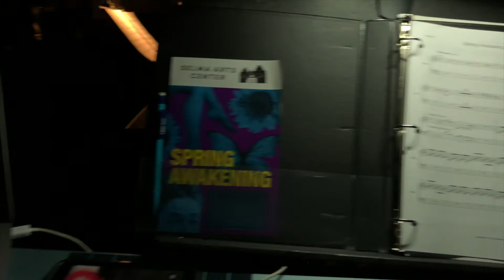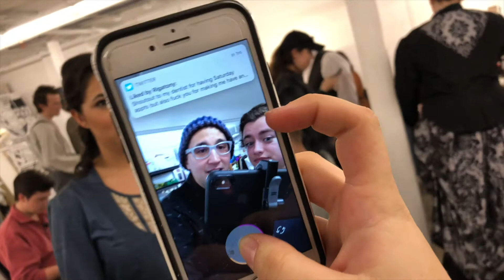Spring Awakening BTS Week 2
Behind the scenes look at Selma Art Center's Spring Awakening weekend 2. 2018/02/02